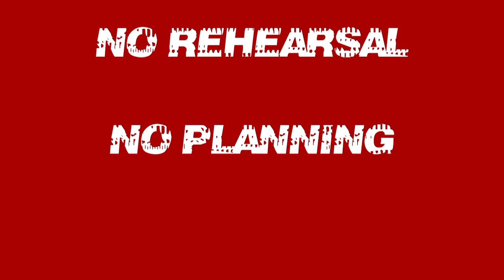Improv Monologue Project 64 Ian Rowe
Improv Monologue Project # 64

FEATURING: Ian Rowe

FROM: Vancouver TheatreSports League (Vancouver, BC)

PROP: Karate Gui

LOCATION:Tai-Chi Dojo